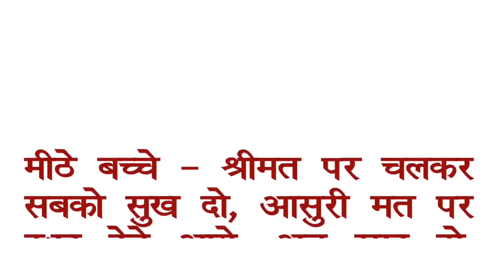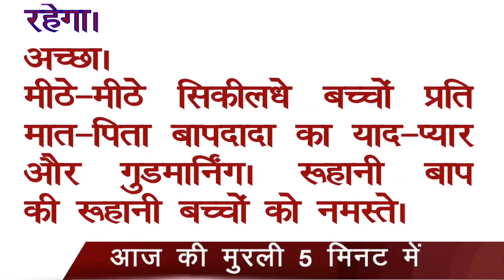आज की मुरली 5 मिनट में (05 May 2021) सुनने के साथ पढ़ें भी | Aaj ki Murli in 5 Minutes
Om Shanti